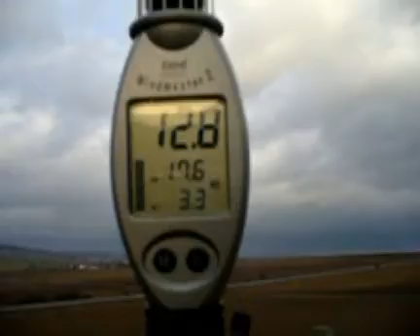Horka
Svahové létání na Horce u Bedřichovic, 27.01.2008.